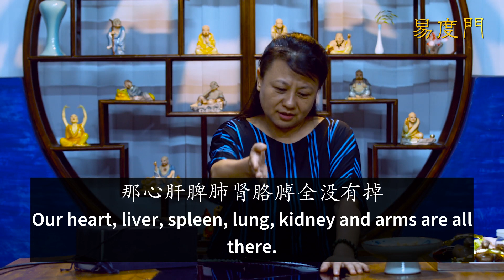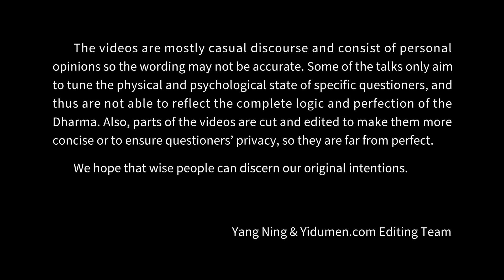What Obstructs Us is Our Definition 易度门 yidumen󠀁inengchs 聊天室汇辑2019年8月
What Obstructs Us is Our Definition
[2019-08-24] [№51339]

《佛说无量寿经》讲义 - 释经名；佛讲经时间、地点、参与法会的会众；娑婆世界中的菩萨

Last update at 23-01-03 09:56:30